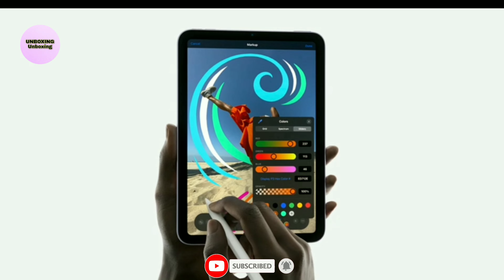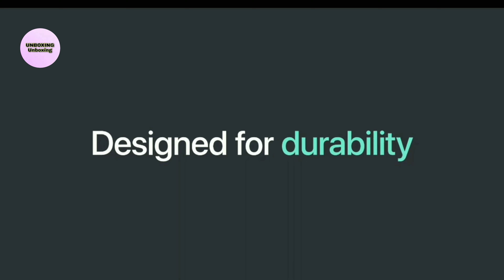Meet the all-new iPad and iPad pro Apple ip,ad mini iPhone 13 mini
Meet the all-new iPad and iPad pro Apple ipad mini iPhone 13 mini

Buy link

Or iPhone 13 mini ⭐

realme 7

realme Narzo 50

POCO M2 Pro

realme 8

Redmi Note 10 pro

realme Narzo 30A

POCO M3

Redmi 9 Power

Infinix Hot 10

Micromax In 1

Moto G10 Power

my gears ⭐ अगर आपको नया यूट्यूब चैनल बनाना है तो ये समान जरूर खरीदे   New channel banane ka saman👇

Mobile Tripod

Green Screen

Smart watch

Camera Tripod

iphone 13,
iphone 13 mini battery life,
iphone 13 mini camera,
ipad mini 6 review,
ipad mini review,
ipad mini 6 unboxing,
apple,ipad,ipad pro,
m2 chip,a14 bionic chip,
a14 bionic,xdr display,
liquid retina,
5g,wi-fi 6e,
freeform,
stage manager,
apple pencil,
magic keyboard,
magic keyboard folio,
smart folio,
center stage,
6k editing,
pro cameras,
touch id,
studio-quality microphones,
four speaker audio,
ipad os,
ipados,
hdr,
film,
product film,
apple film,
2022 ipad,
2022 ipad pro,
new ipad,
new ipad pro,
trackpad,
prores,
apple event,
tablet,
apple pencil hover